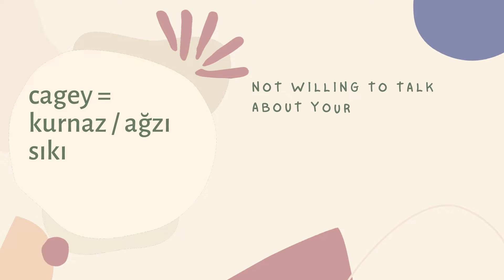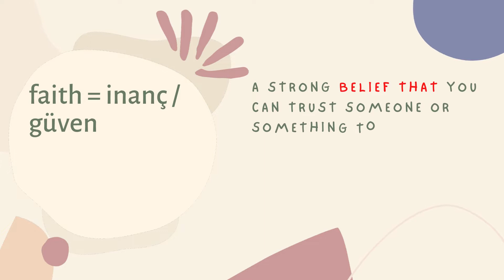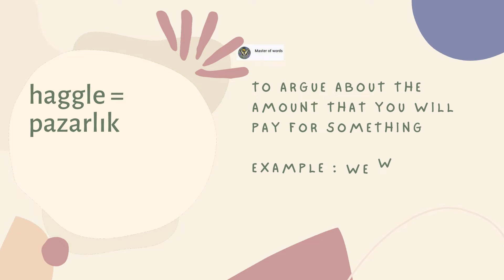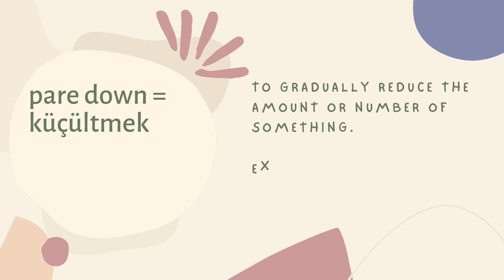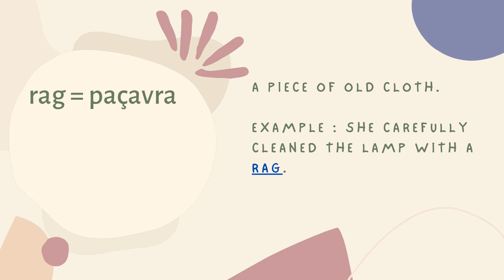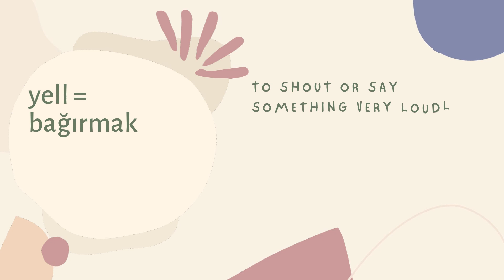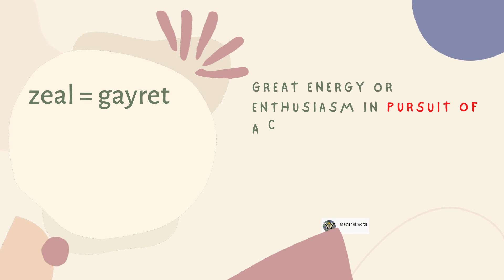Learn words with sentences - 2 / Cümleler ile Kelime Öğren - 2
Learned words are listed below / Öğrenilen kelimeler aşağıda bulunmaktadır.
abhor
bail
cagey
daunted
eager
faith
gait
haggle
ignite
jogging
lacerate
make out
nap
oath
pare down
rag
sacred
take apart
unaware
vague
waft
yell
zeal